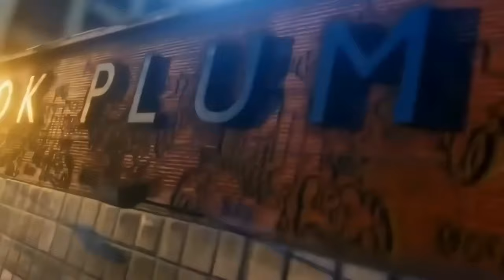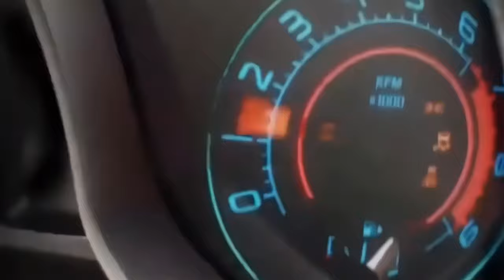GTA 6 - Music Video (Synthwave)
Here’s a new GTA 6 themed song! Can you vibe with this GTA 6 music video concept? 💚 SAVE This Song On Spotify

Credits:
Grand Theft Auto VI game and logo are TM of Rockstar Games
GTA 6 leaked trailer gameplay footage editing by FIREMAN
Cyberpunk synthwave soundtrack:  I Can’t Wait  by FIREMAN

Play Grand Theft Auto gta6 on PS5, Xbox Series X, PC

What are you excited to see in Grand Theft Auto 6?
I can’t wait to vibe with GTA 6 music while racing around the city.